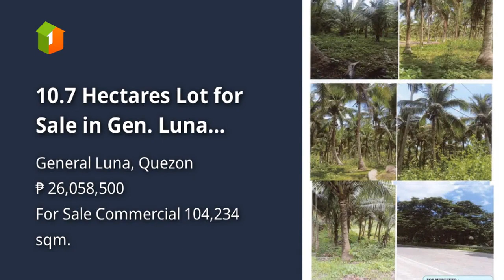10.7 Hectares Lot for Sale in Gen. Luna Quezon Province Along Highway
10.7 Hectares Lot for Sale in Gen. Luna Quezon Province Along Highway